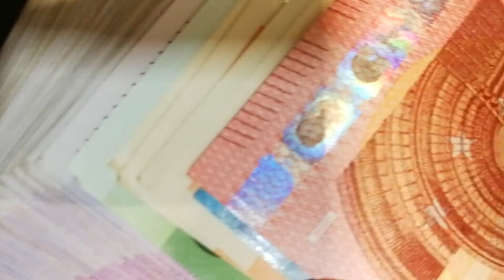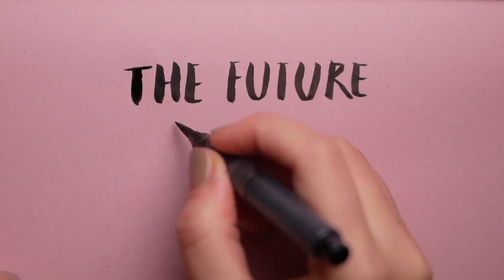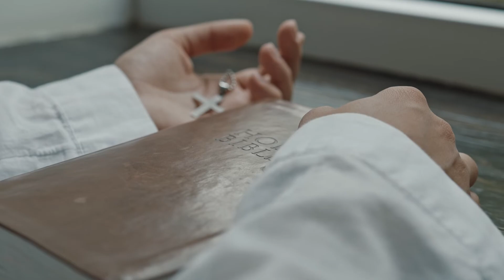7 вещей, которые нужно держать в секрете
7 вещей, которые нужно держать в секрете от окружающих.
 Познакомьтесь с основными темами разговора, которые могут привести к проблемам в жизни и череде крупных неприятностей.
Тем, кто опасается попасть под влияние недоброжелателей стоит, каждый день укреплять биополе, чтобы избежать проблем.
Если вы хотите тоже привлекать в свою жизнь деньги, счастье и успех, тогда   досмотрите это видео до конца ведь я расскажу, как это сделать.

                                     Плейлист «Техники, тайные символы, ритуалы, коды денег   ведущие  к богатству»

                                      Сила подсознания для достижения богатства

                                     Бедность и богатство или сценарий богатой жизни